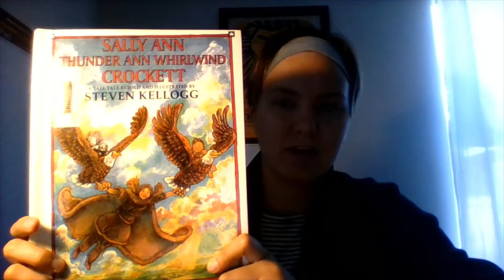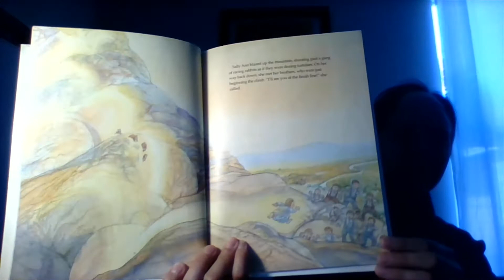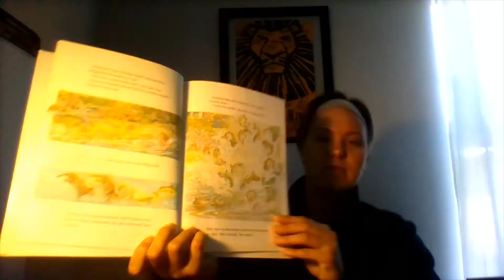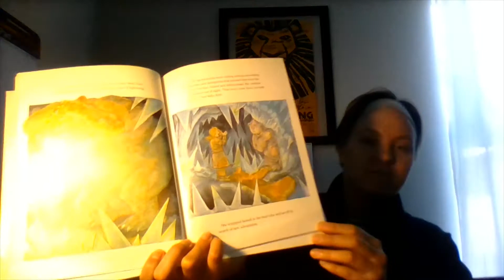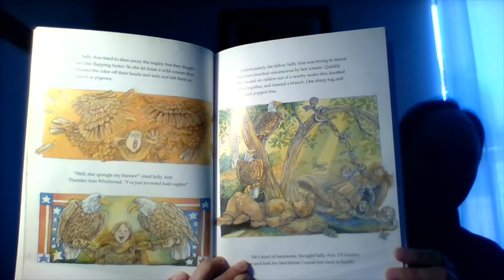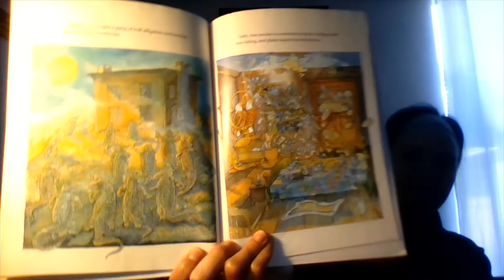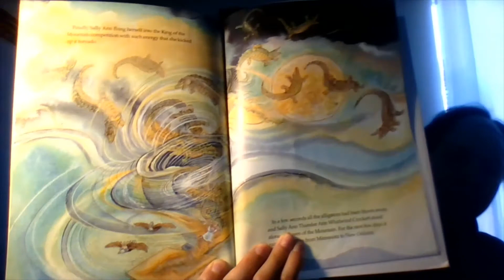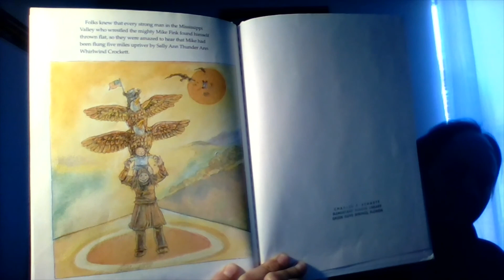Sally Ann Thunder Ann Whirlwind Crockett by Steven Kellogg